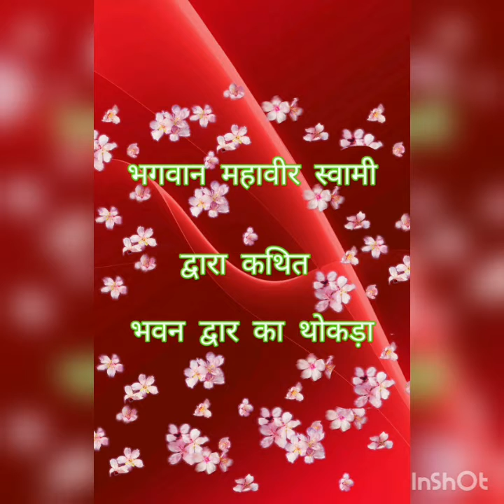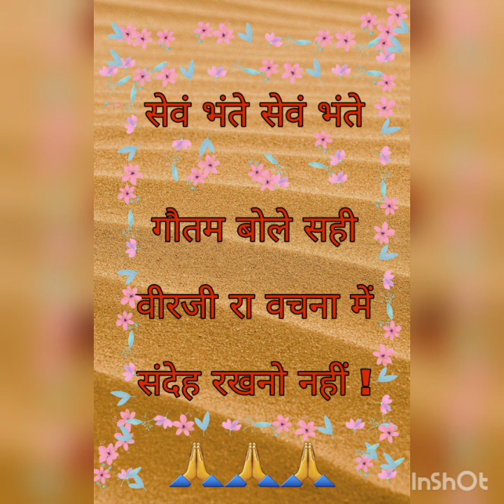भवनद्वार का थोकड़ा part 6